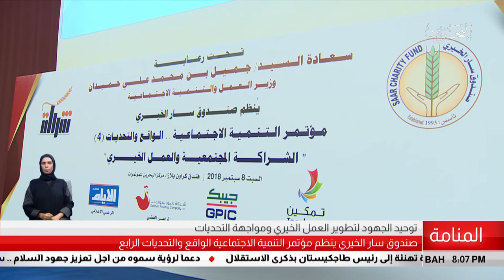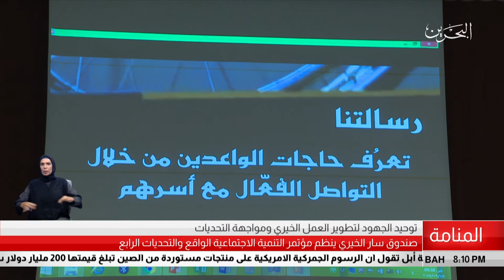البحرين مركز الأخبار : صندوق سار الخيري ينظم مؤتمر التنمية الإجتماعية الواقع والتحديات الرابع